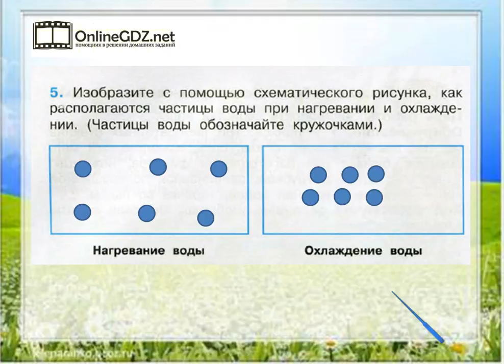Задание 5 Вода - Окружающий мир 3 класс (Плешаков А.А.) 1 часть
Чтобы выполнить задание №5 на странице 32, вы должны уметь рисовать схематические рисунки расположение частиц воды при нагревании и охлаждении. Чтобы сделать это задание без ошибок, воспользуйтесь нашим видео с решением.